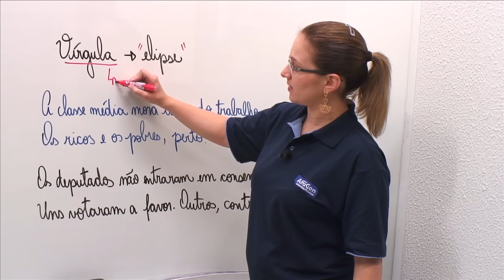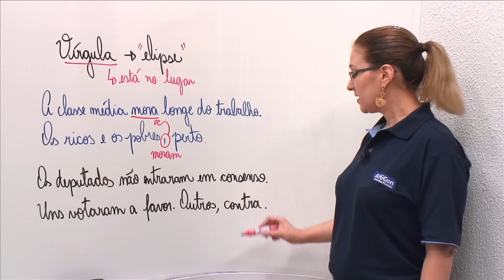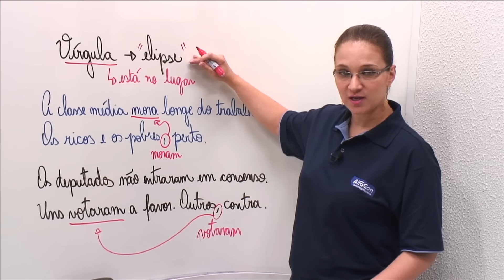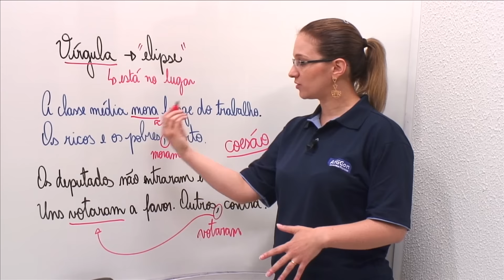Língua Portuguesa - Emprego da Vírgula (Elipse) | Dica nº50 | Receita federal - AlfaCon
O Concurso da RECEITA FEDERAL 2023 está aberto com 699 vagas e remuneração que passa dos R$ 21.000,00. Clique e comece seus estudos sem pagar nada
| Prepare-se para o concurso da Receita Federal do Brasil 2017:
Auditor Fiscal (AFRFB) | Analista Tributário (ATRFB) | Auditor Fiscal do Trabalho (AFT)
Não se esqueça de deixar o seu Gostei e Favoritar este vídeo e deixe seu comentário.

Concurso Público
Concursos Abertos